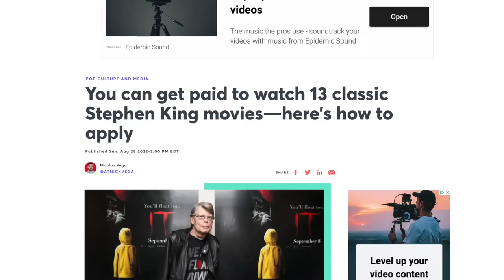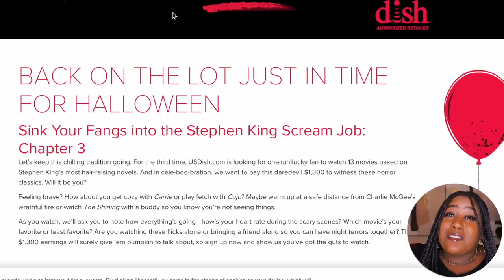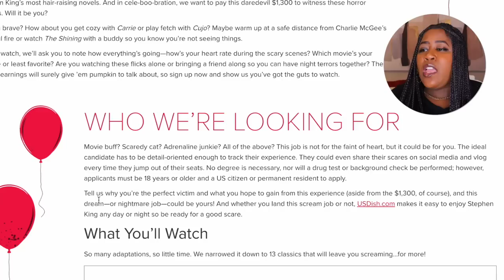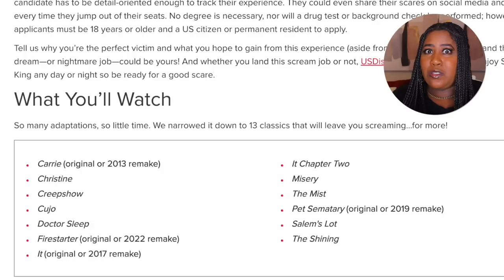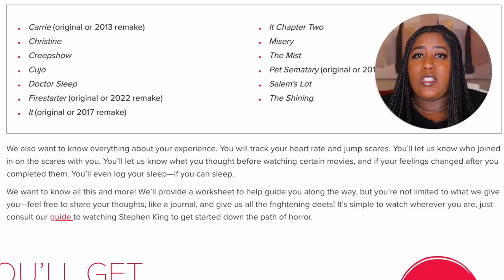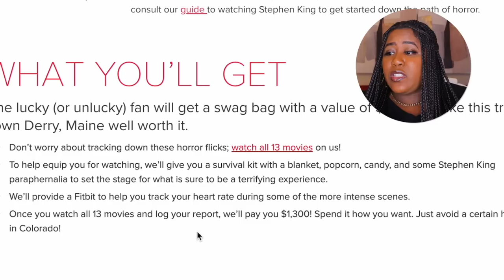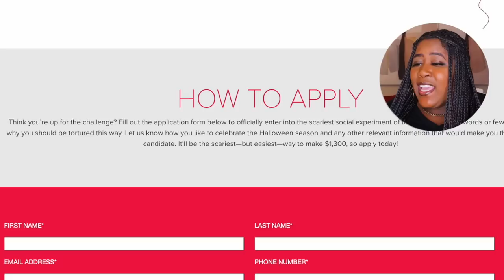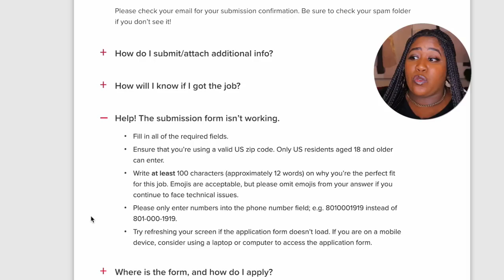How To Get Paid $1300 To Watch Movies At Home (APPLY ASAP)